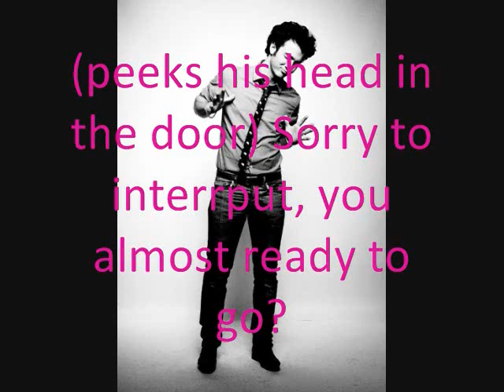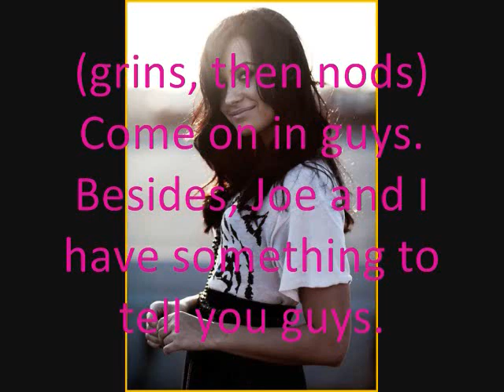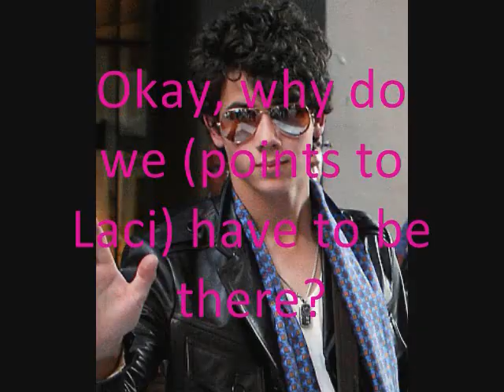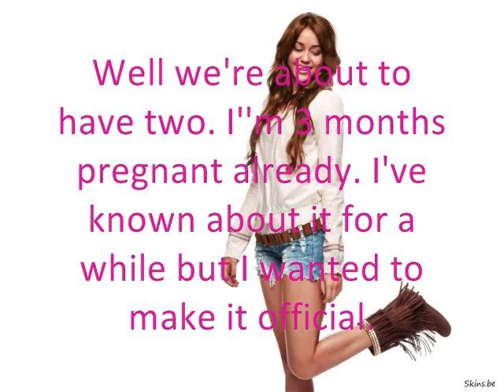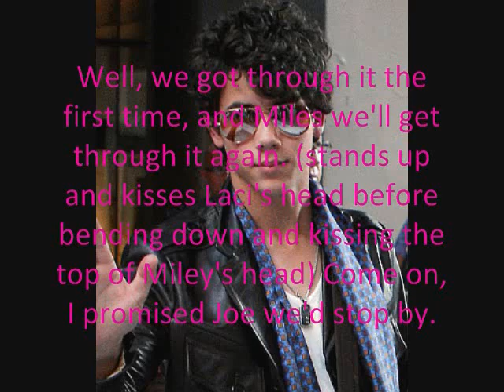Jemi Story; Episode 5.9 [Officially Pregnant]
Anyone else's youtube account acting odly gay? Mine is. It took so freaking long to upload this short episode. then it says theres something wrong with the content. Whatever. I hope the video is okay still. Too bad if it's not. Please, oh please comment? Hope you like.